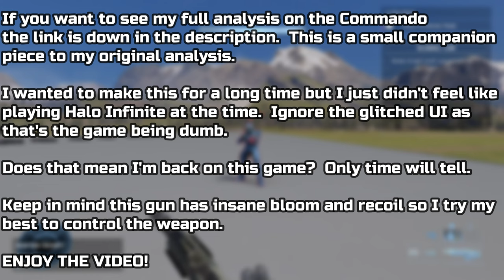Halo Infinite: Commando V3 Accuracy Test